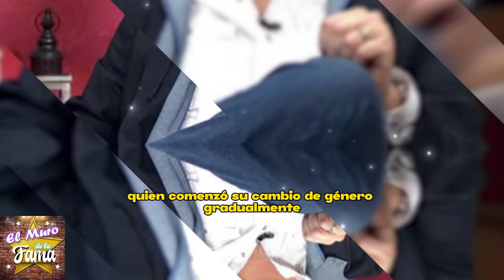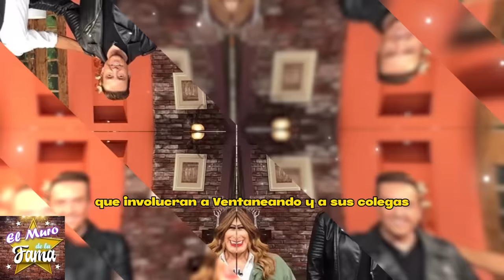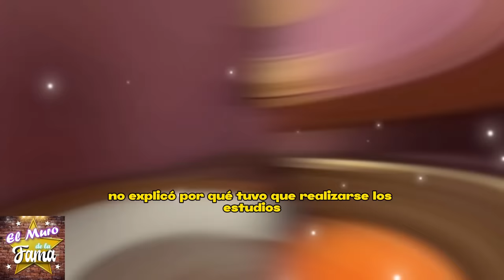🔴🔥¿𝗖𝗔𝗠𝗕𝗜𝗔 𝗗𝗘 𝗚𝗘𝗡𝗘𝗥𝗢 𝗗𝗔𝗡𝗜𝗘𝗟 𝗕𝗜𝗦𝗢𝗚𝗡𝗢? Ya lo sacaron a 𝗣𝗔𝗧4.𝗗𝗔𝗦 𝗗𝗘 𝗧𝗩 𝗔𝗭𝗧𝗘𝗖𝗔 😱